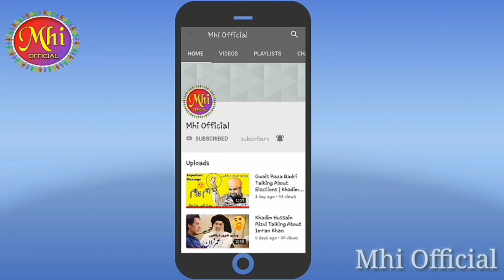Jab Police Nay Khadim Rizvi Sahb Ki Masjid Ko Ghairr Lia! | Allama Khadim Hussain Rizvi Bayan!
Assalam Alaikum!❤️
Our channel is about ISLAMIC VIDEOS.

Join Us To Stay Updated With Bayan's, Islamic Shorts, Conferences And Interviews!

"Love Itself Is Very Bold In Making Its Own Decisions!"
~KHR